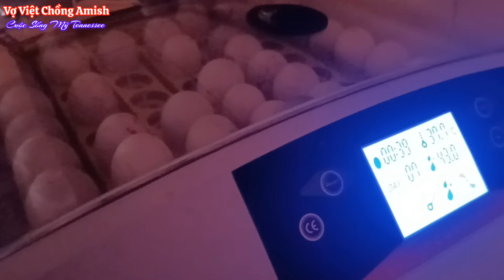Cách giải quyết "mâu thuẫn" với hàng xóm của người Amish | Vợ Việt Chồng Amish